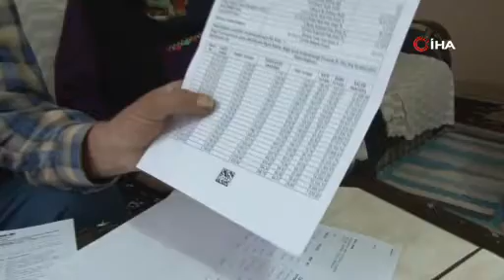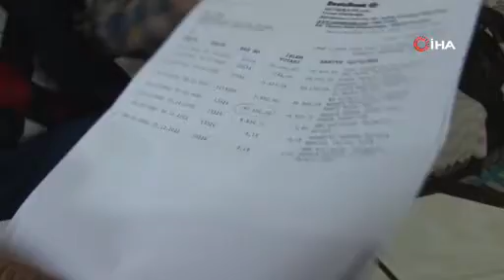Bu dolandırıcılık hikayesi ancak filmlerde olur